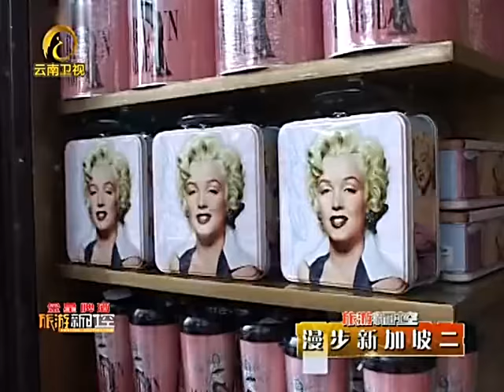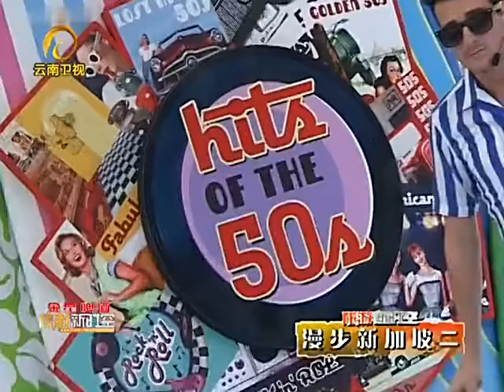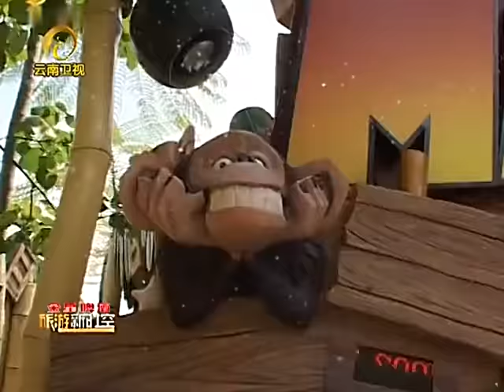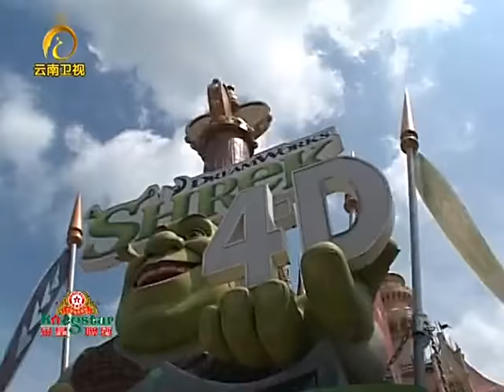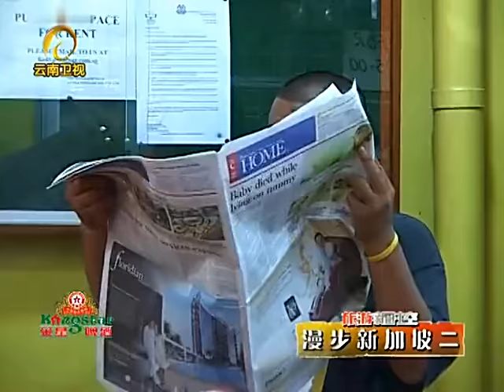《旅游新时空》漫步新加坡二